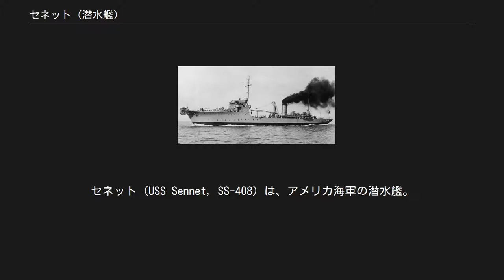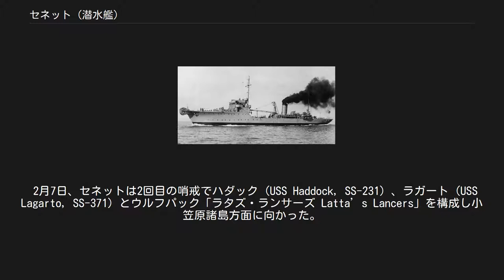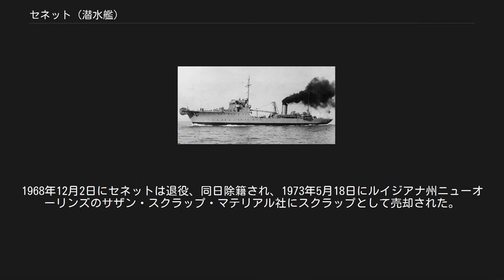セネット (潜水艦)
セネット (USS Sennet, SS-408) は、アメリカ海軍の潜水艦。
艦名は大西洋に生息するカマス科の小型種、ノーザンセネットとサザンセネットに因む。
 ノーザン・セネット（Nothern sennet） セネットは1944年3月8日にメイン州キタリーのポーツマス海軍造船所で起工した。
1944年6月6日にロスコー・W・ダウンズ夫人によって命名、進水し、1944年8月22日に艦長ジョージ・E・ポーター・ジュニア中佐（アナポリス1932年組）の指揮下就役する。
セネットは9月18日に艤装が完了し、10月22日までコネチカット州とロードアイランド州の沖合で訓練演習および魚雷発射管の試験を行う。
その後、メリーランド州ソロモンズ (メリーランド州)の機雷試験場で機雷および水雷のテストを行う。
11月11日にパナマ運河地帯のバルボアへ向かい、さらなる訓練演習を行う。
セネットは11月29日に真珠湾に向けてバルボアを出発し、1944年12月16日に到着した。
セネットの艦上兵装は最初の哨戒に出航する前に、5インチ砲2門、40ミリ機関砲2基および50口径機銃3基に増加された。
 1945年1月5日、セネットは最初の哨戒で小笠原諸島方面に向かった。
1月28日まで[小笠原諸島北部を中心に哨戒を行った。
1月21日に3隻の護衛艦を伴った大型タンカーに対して2度の攻撃を行うが、戦果はなかった。
1月23日には北緯30度00分 東経140度50分 / 北緯30.000度 東経140.833度 / 30.000; 140.833の地点で500トンクラスの哨戒艇1隻を沈め、もう1隻を破壊した。
撃沈された方は特設監視艇第七海南丸（拓洋水産、84トン）であり、破壊されたほうの船名は不詳である。
1月31日、セネットは25日間の行動を終えてサイパン島に帰投した。
 2月7日、セネットは2回目の哨戒でハダック (USS Haddock, SS-231) 、ラガート (USS Lagarto, SS-371) とウルフパック「ラタズ・ランサーズ Latta’s Lancers」を構成し小笠原諸島方面に向かった。
この哨戒では、この方面にある特設監視艇群を蹴散らして来るべき硫黄島の戦いを支援する第58任務部隊（マーク・ミッチャー中将）やB-29などへの手助けをする任務が与えられていた。
2月13日早朝、ラガートらのウルフパックは漂泊していた特設監視艇を発見し攻撃。
ラガートを中心にハダックとセネットで包囲態勢を作り、6時20分に特設監視艇第八事代丸（寺本正市、109トン）と第三号昭和丸（籠尾兼吉、76トン）に一方的な戦いを行った。
2隻の監視艇も必死の反撃に打って出たが全く勝負にならず、あっけなく撃沈された。
ウルフパックは残骸や脱出した乗組員を銃撃した後、ラガートとハダックは更なる獲物を求め、別の特設監視艇と交戦後豊後水道方面へ、セネットはラガート、ハダックとは離れて紀伊水道方面に展開していった。
3日後の2月19日、セネットは北緯32度10分 東経135度54分 / 北緯32.167度 東経135.900度 / 32.167; 135.900の潮岬沖で「2,000トンの船」を発見。
この「2,000トンの船」は日本海軍の敷設艇成生であった。
成生に対しセネットは後部発射管から魚雷を放射状に発射、その後200フィート（60メートル）まで潜航した。
2度の爆発音が聞こえたが、潜航途中に日本軍機からの爆雷攻撃を受け、2度の爆発により激しく振動した。
セネットは一時間後に浮上、油と残骸の後を確認した。
3月9日、セネットは30日間の行動を終えてグアムアプラ港に帰投。
潜水母艦アポロ (USS Apollo, AS-25) による整備を受けた。
 電纜敷設艇初島（1940年） 4月2日、セネットは3回目の哨戒で日本近海に向かった。
4月16日、浮上航行中に哨戒艇から2本の魚雷攻撃を受けたがかわした。
3日後の4月19日朝、セネットは紀伊半島市江崎付近で東京港に向かっていた船団を発見。
セネットはこのうちの1隻であるはがね丸（大阪商船、1,901トン）を攻撃、右舷に魚雷を命中させ1分で轟沈させた。
また、かえす刀で第97号駆潜特務艇も撃沈した。
22日にはP-51から脱出したパイロットの救助活動を行う。
パイロットは艦の100フィートの位置にいたものの、彼を救助することはできなかった。
4月28日、セネットは北緯33度...